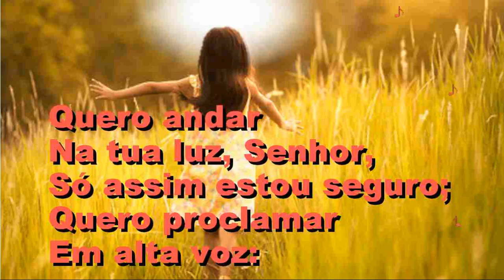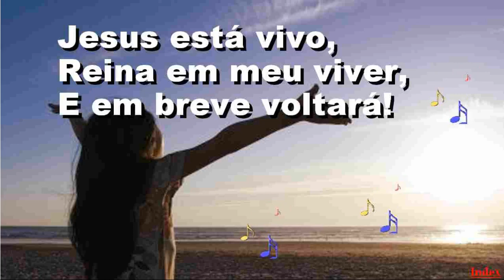CIA - QUERO SER FIEL (JESUS ESTÁ VINDO)